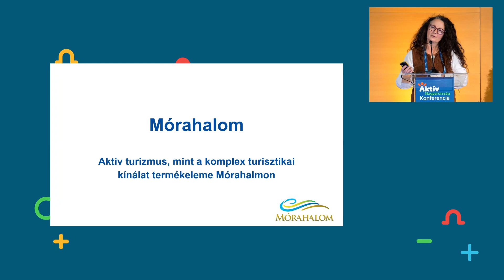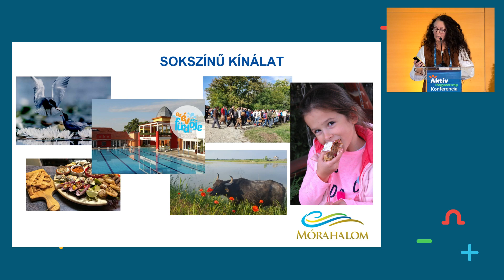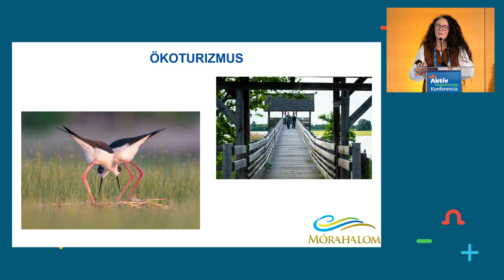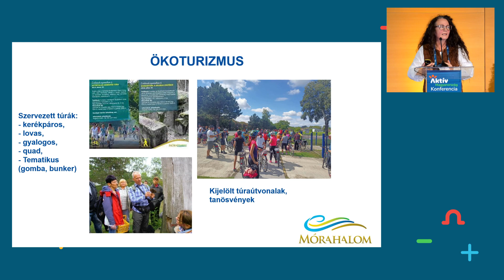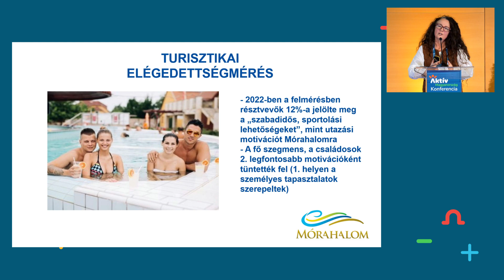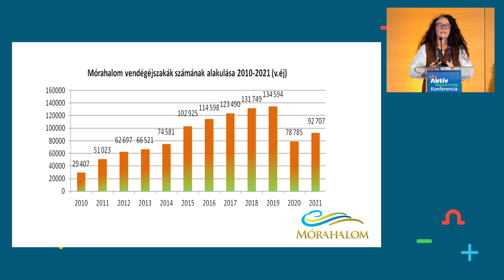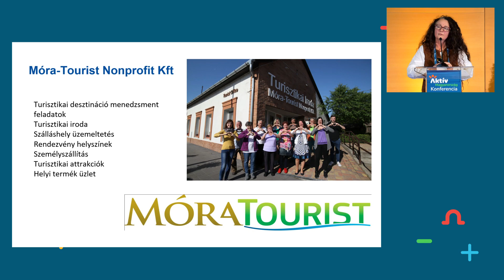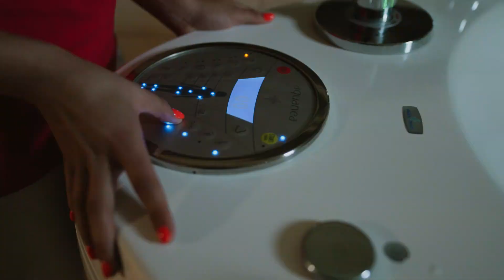Balogh-Stampf Mariann – Aktív turizmus, mint a komplex turisztikai kínálat termékeleme Mórahalmon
Az Aktív Magyarország 2022-ben Egerben tartotta meg aktív és ökoturisztikai szakmai konferenciáját.

Balogh-Stampf Mariann a Móra-Tourist Nonprofit Kft. ügyvezetőjének előadása a Miért menjek én oda? Egy település vagy térség lehetőségei az aktív turizmusban szekció része.

Az egészségturizmus és az ökoturizmus, mint Mórahalom meghatározó vonzerői az aktív turisztikai kínálat helyszínét és infrastruktúráját megalapozzák. A helyi TDM szervezet a komplex termékkínálat menedzselését, fejlesztését és turistákhoz való eljuttatását intézményesített keretek között teszi lehetővé, és elősegíti a résztvevők együttműködését. Ezen kívül szó lesz a turisztikai termékfejlesztésekről és elégedettségmérésről.